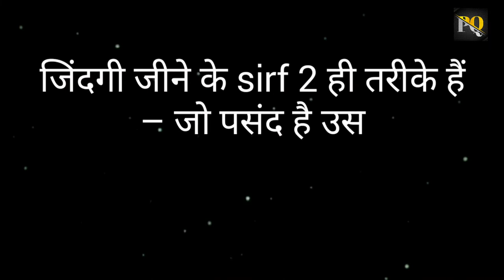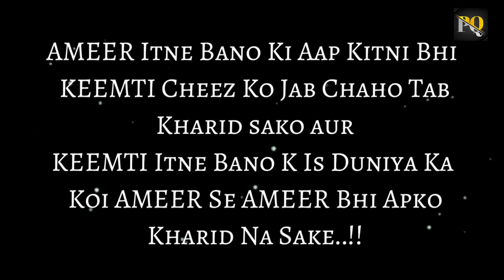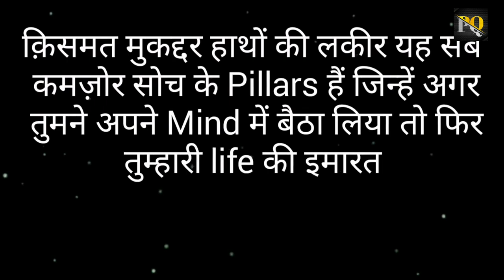Best Inspirational-Motivational Quotes, Thoughts, Shayri, in Hindi | 2018 Motivational Quotes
Power of Quotes
PowerofQuotes
motivational video
Morning status
Good morning thoughts
Hindi speech
Best motivational speech
Prerna motivational video
Motivational speech
Good quotes
Best motivational speech hindi video
Life quotes
Motivational speech hindi video
inspirational video
motivational quotes
inspirational quotes
life changing quotes
quotes
inspire
 inspirational story
motivational speech
inspiration
motivation